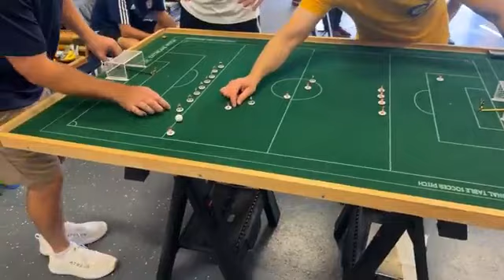Open/Mary Jane Barrage, Open/MaryJane Quarters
Open Barrage--
Varant Kurkeyerian vs Joey Scott
Michael Kimack vs Bryan Arnold
Mary Jane Barrage--
Scott McCaulley vs Claudio Santos
Justin O'Malley vs Christian Benedi
Open Quarters--
Dan Cranston vs Bryan Arnold
Benny Nuger vs Gregg Deinhart
Peter Alegi vs Paul Eyes
Varant Kurkeyerian vs Patrick Sheridan
Barrage Quaters--
Kurtis Heithoff vs Jeremy Goninan
Claudio Santos vs Jon Goninan
Rob Tucker vs Cameron Tucker
Christian Benedi vs Joshua Goninan